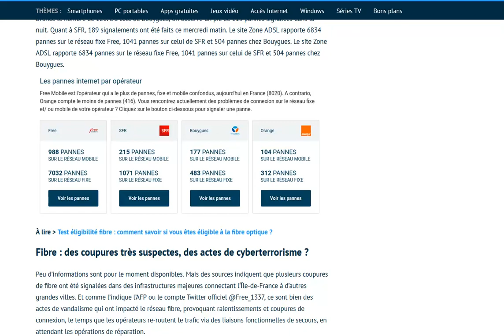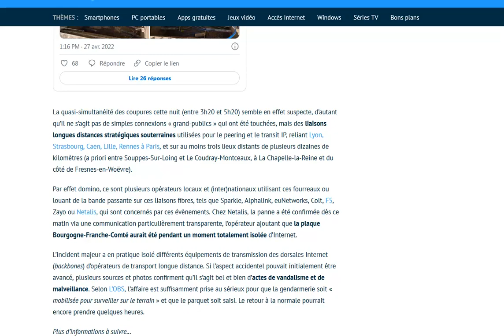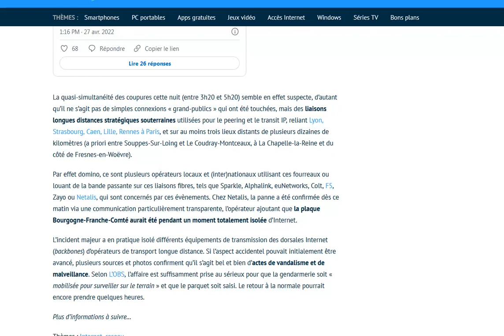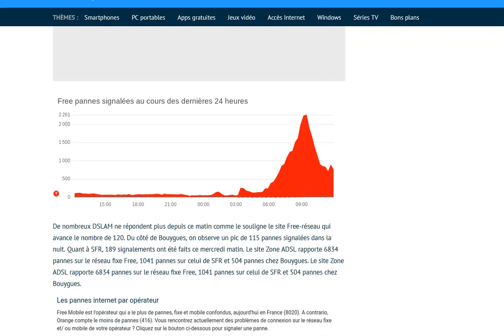Des actes de vandalismes privent des milliers de Français de la fibre et du téléphone fixe !